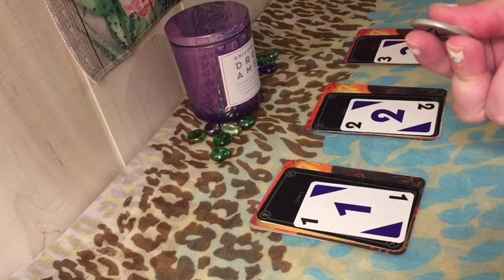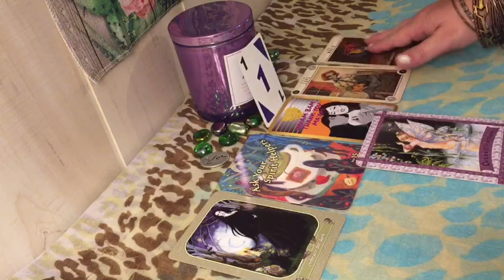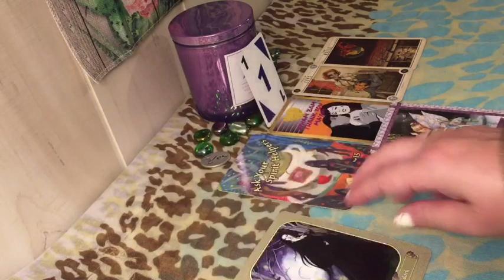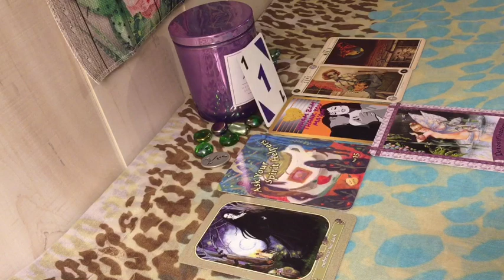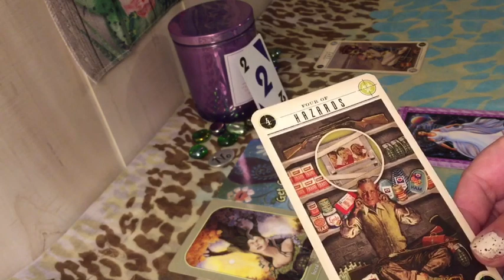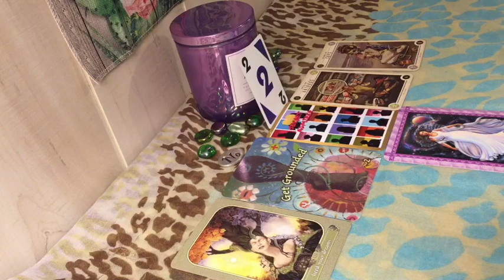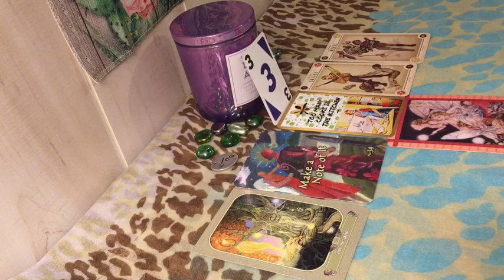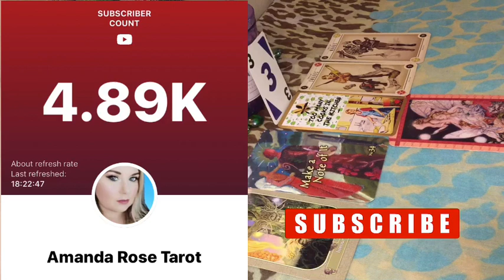Pick a Card - Are They A Narcissist? 😒🤔 Yes/No Coin Flip & Advice Of What To Do If They Are! ✅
Hi Friends!! ❤️

Thank you for joining me and spending time to watch my channel today.  The support means sooo much! 😚

This Reading today and all of my readings are Timeless Pick a Card Readings for the Collective.  That means everyone. 👍

Today’s Theme or Subject Is -  Are You Dealing With A Narcissist? Plus ✨Advice Of What To Do If They Are One! 😕😒🤔

We will also be using the Yes/No Coin to determine if they are a narcissist. You will have 3 piles to choose from today.  Each pile will have cards from The Messenger Oracle, The Trust Your Vibes Oracle, The Healing With The Fairies Oracle, The Zombie Tarot & The My Sweet Romance Deck 💌 😁❤️

Timestamps. 💝

1. 2:00

2. 11:55

3. 22:11

To order a Personal Reading head on over to my Etsy Store

If you would like a personal reading I would be happy to try to help you with anything!

✏️✏️✏️✏️✏️PERSONAL READING ✏️✏️✏️✏️✏️